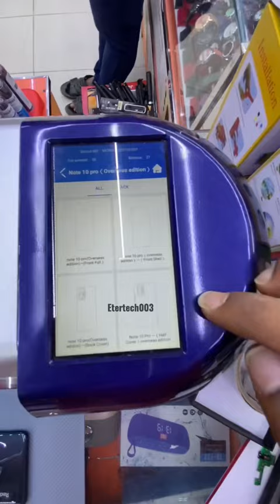Redmi Note 10 Pro Back Skin 👣Laminating